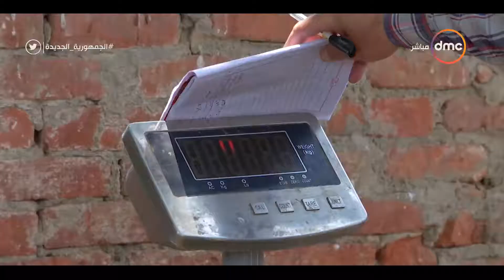مساء dmc - قبل العيد.. إعلان أسعار الأضاحي في منافذ التموين والزراعة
برنامج مسائي يقدمه الإعلامية إيمان الحصري والإعلامي رامي رضوان ، يتناول الأحداث الجارية على مدار اليوم ويناقش أهم الموضوعات على الساحة المحلية والدولية في مختلف المجالات, يذاع من السبت الى الخميس الساعة 10:00 مساءً على dmc